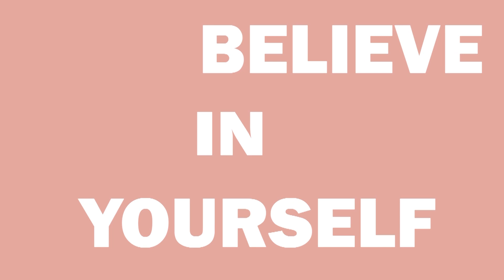Self-Care for Busy Business Moms to Avoid Burn Out | Becky Beach Show Podcast Episode 33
Summary: In today's episode, I'm talking about self-care for busy business moms.

Hello! I'm Becky Beach also known as The Mom Beach.

(commercial use printables you can resell as your own on Etsy or another store)